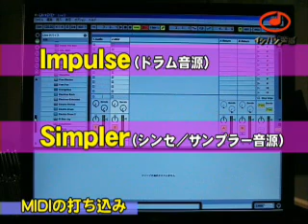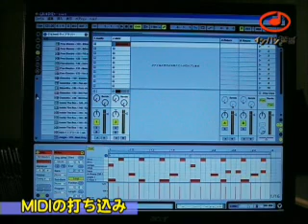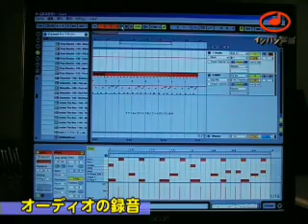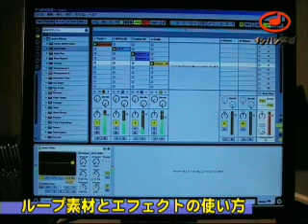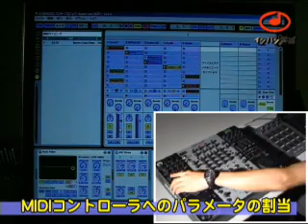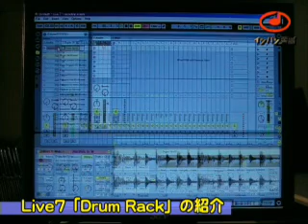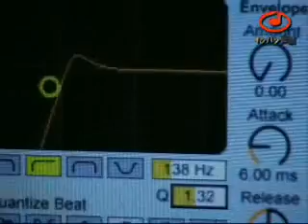【石橋楽器店】ableton / Live デモ・ムービー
スタジオからステージまで、どんな環境においても全てのインスピレーションを逃さず、クリエイト・プロデュース・パフォーマンスに注ぎ込むことができるDAWソフトウェア「ableton Live」のデモンストレーション・ムービーです。